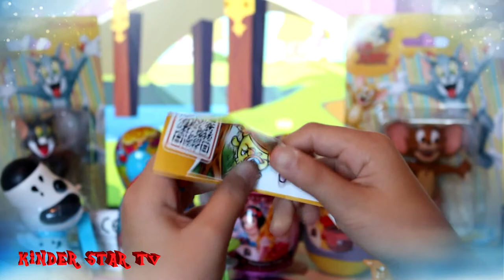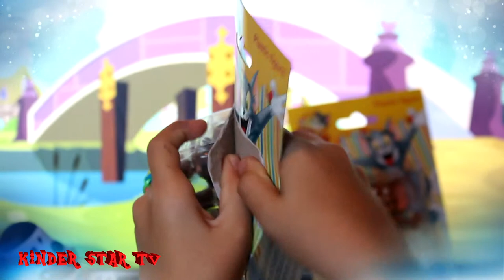Kinder Eggs Chocolate Edition 2015, Tom & Jerry, Disney Princess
Hi my friends, in this video unboxing toys tom and jerry 2015, Eggs Princess Disney, Winnie the Pooh, and Pixiar Cars Disney.